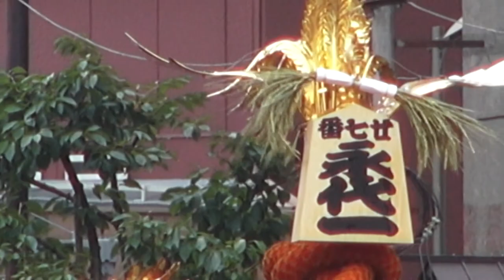深川八幡祭り 永代一 仲二 深川二 神輿連合渡御2014年。